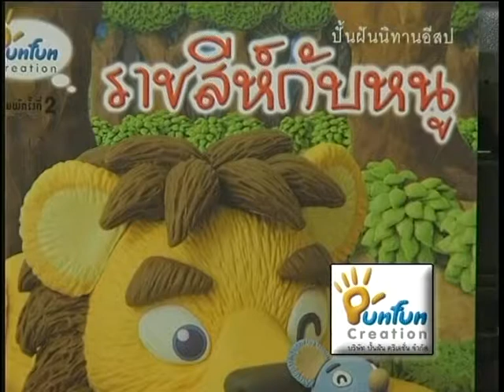ราชสีห์กับหนู